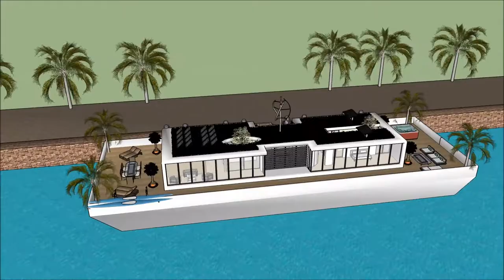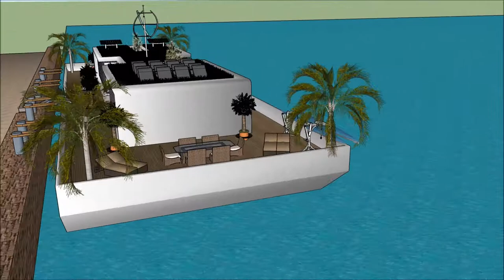स्केचअप इमारत VILLA घर फ्लZटिंग हाऊस फ्लोटिंग घर लक्झरी हवेली स्केचअप गृह योजना घर करून स्केचअप चालण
The floating house villa houseboatzania launching an innovative high-end luxury yacht floating house villa mansion home design potentially as a display of exhibition of the स्केचअप इमारत VILLA घर फ्लZटिंग हाऊस फ्लोटिंग घर लक्झरी हवेली स्केचअप गृह योजना घर करून स्केचअप चालण.

The collection of the Floating house villa houseboatzania concept of स्केचअप इमारत VILLA घर फ्लZटिंग हाऊस फ्लोटिंग घर लक्झरी हवेली स्केचअप गृह योजना घर करून स्केचअप चालण consists of high luxury and architectural art pieces in minimalism combined with living on the waterfront of the harbour.

The floating house villa mansion yacht design has the basis to sustain living with high standards and contemporary structural स्केचअप इमारत VILLA घर फ्लZटिंग हाऊस फ्लोटिंग घर लक्झरी हवेली स्केचअप गृह योजना घर करून स्केचअप चालण with numerous of prospects for excessive living and celebrating the desire of life worldwide: